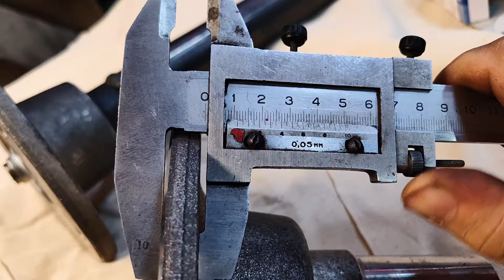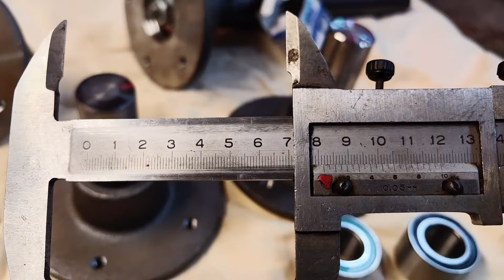Что по ступицам господа(На прицеп)